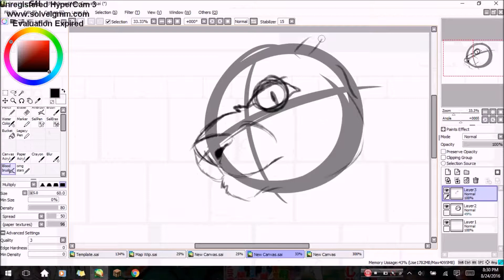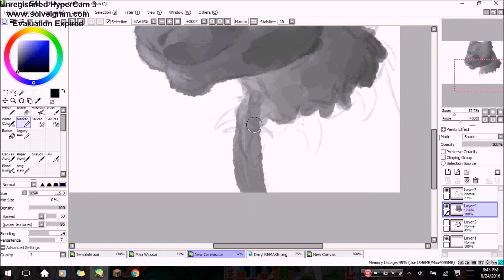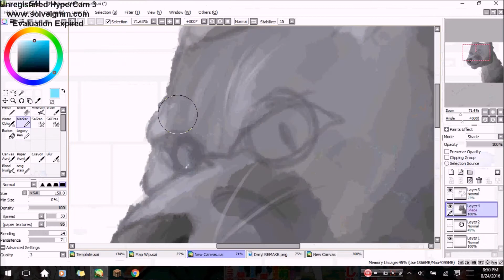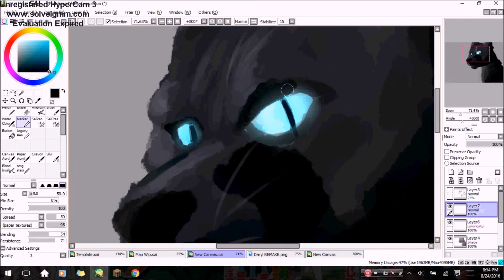{Short}Speedpaint 49 | Warriors - Scourge doodle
Decided to doodle Scourge from Warriors. I'm honestly not that proud of this one (His snout's too long) But I realized too late.

I know that I've used this song already, but nothing else would come to mind.
Song - Exxus by Glass Animals.